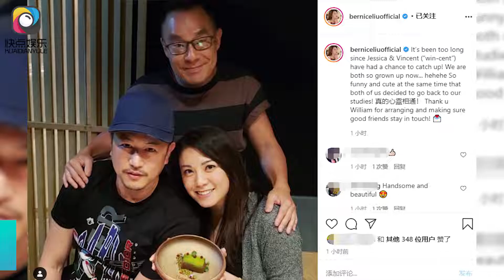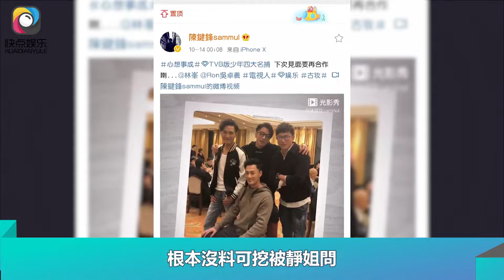42歲陳鍵鋒罕露面，發福胖到認不出，受遺傳病困擾一度想輕生｜快点娱乐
42歲陳鍵鋒罕露面，發福胖到認不出，受遺傳病困擾一度想輕生